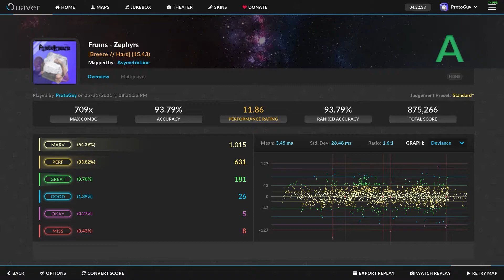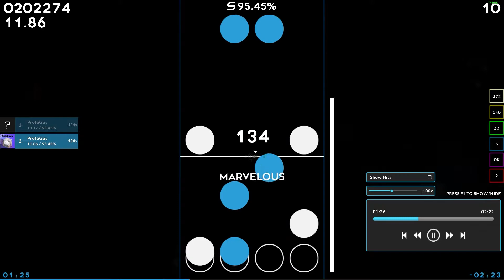My arms hurt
quaverre